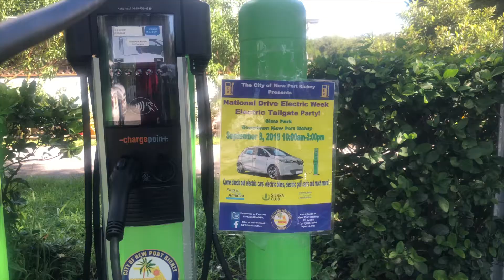Obrien goes electric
Obrien goes to an electric car tailgate party, with Labrador Retriever Rescue of Florida.